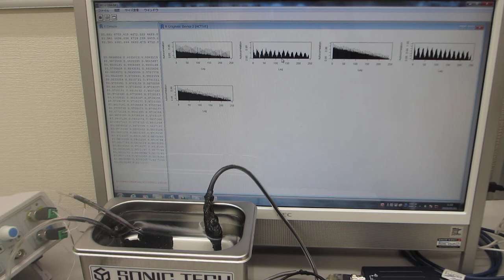－－超音波の伝搬状態を測定・解析・評価する技術－－（超音波システム研究所）